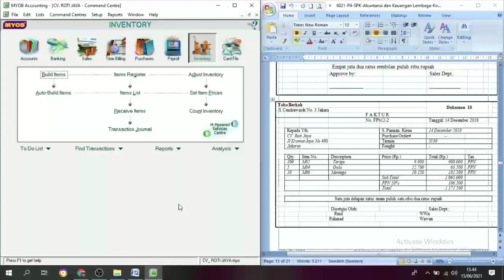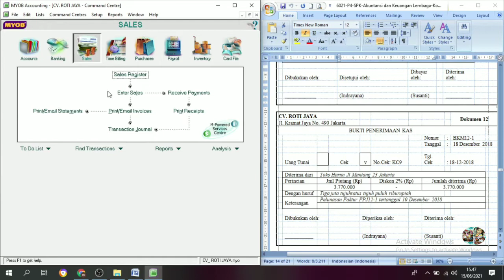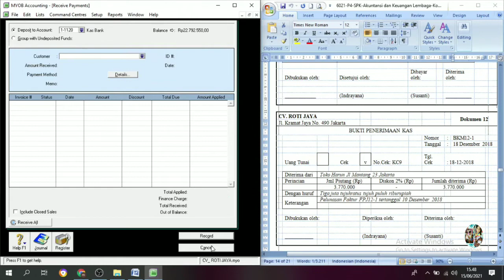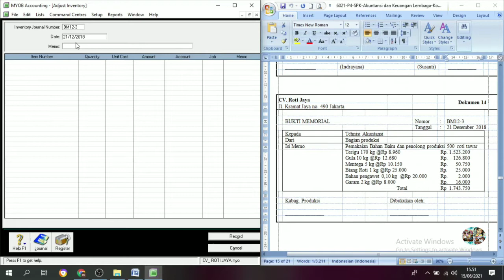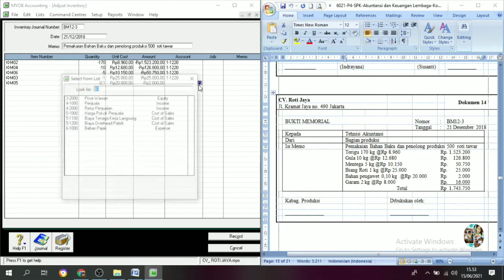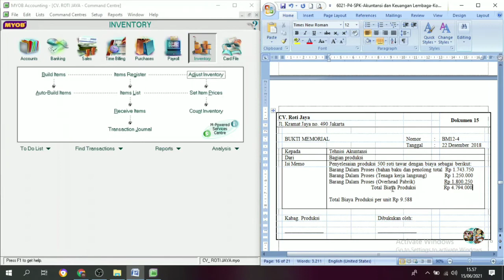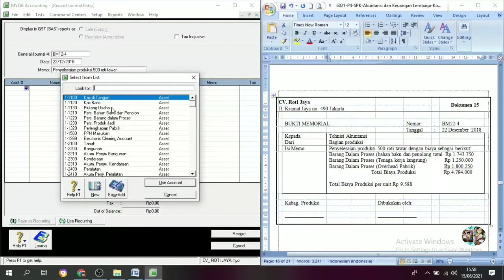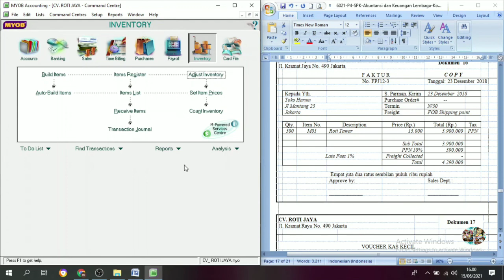MYOB CV. ROTI JAYA (Usaha Manufaktur) || Cara Input Transaksi No.11 s/d 15 || Part. 6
Voucher kas kecil adalah lembaran formulir yang digunakan dalam pengelolaan dana kas kecil, yang fungsinya untuk mencatat transaksi yang tidak mempunyai bukti transaksi seperti kuitansi, faktur, atau nota.